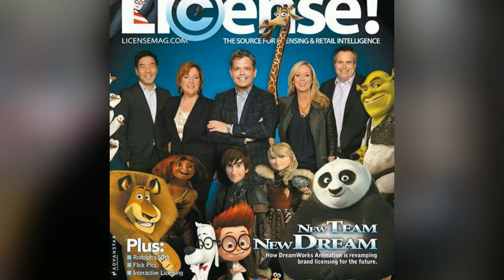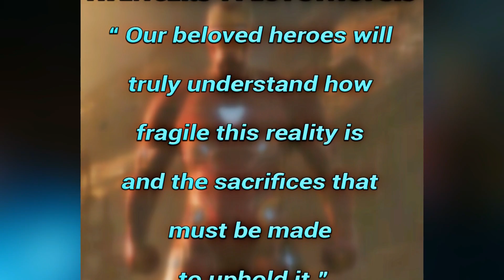What Will Happen in Avengers 4 ? | Explained In HINDI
HELLO DOSTO...
ISH VIDEO MEI HUMNE AVENGERS 4 MEI KYA HO SKTA HAI..
DISCUSS KIYA HAI..

TAGS -
What Will Happen in Avengers 4 ?
AVENGERS 4 PLOT
Super Talk

Spiderman- Into the Spider Verse Trailer soundtrack

Camera - NIKON D3300 WITH LENS 18-55 MM KIT LENS
Tripod- PHOTRON TRIPOD @1500RS
green screen-

Softwares

video editor - Wondershare filmora and SONY vegas pro(Windows)
Audio editor - Audacity(Windows)
Thumbnail editor - Toolwiz photos (Android) , Photoshop (PC)

All images/video creadit goes to fox studiyo and marvel